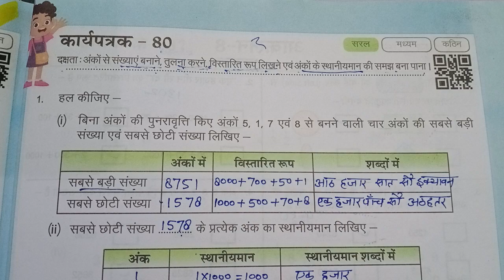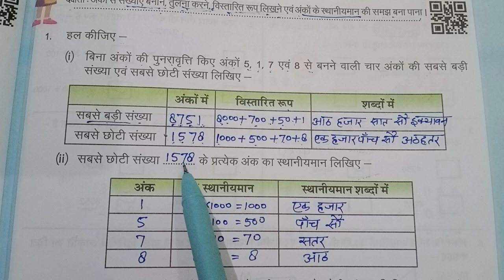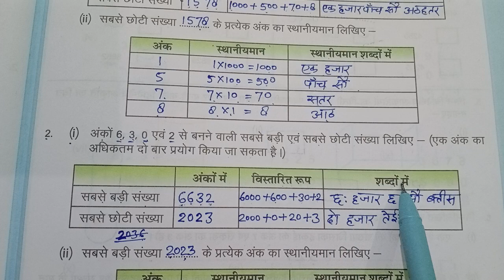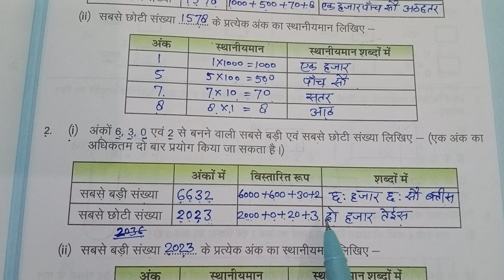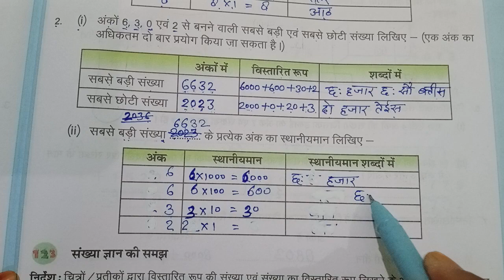कार्यपत्रक 80 गणित कक्षा 4 5 class 4 5 maths worksheet 80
कक्षा 4 और 5 प्रयास गणित कार्यपुस्तिका 2023-24 कार्यपत्रक 80
kaksha char panch ganit karyapustika 2023-24 karyapatrak 80
karyapatrak 80 maths workbook class 4-5
Class 4-5 prayas maths workbook 2023-24 worksheet 80
worksheet-80 class 4 & 5 maths
class 4 maths workbook worksheet 80
class 5 maths workbook worksheet 80
kaksha 4 ganit karyapatrak 80
kaksha 5 ganit karyapatrak 80

Class 4 prayas maths worksheet 80
Class 5 maths worksheet 80
Karya patrak 80 kaksha 5 ganit
Karya patrak 80 kaksha 4 ganit
Worksheet-80 class 5 maths workbook
Karyapatrak-80 ganit kaksha 4 5
Prayas maths class 4 worksheet 80

Prayas maths class 5 worksheet 80
Prayas maths workbook class 4 worksheet 80
prayas ganit karya pustika kaksha 4 5